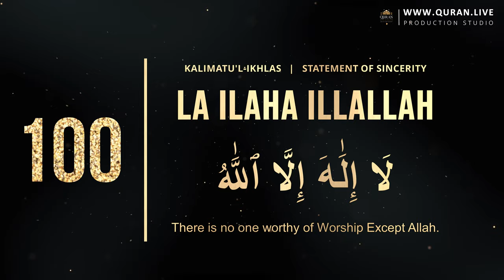LA ILAHA ILLALLA 100 X TASBEEH - Heart Soothing Dhikr - 100 Times - Share This Tasbeeh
LA ILAHA ILLALLA 100 X TASBEEH - Heart Soothing Dhikr -  100 Times

Permission to Use Video:
Quran live allows you to use the audio & video with the following conditions:
You are allowed to use the video if you are using the AUDIO & VIDEO without making any changes to it. No changes on audio and video are allowed. You may simply use the Audio and Video as is, as seen on our channel. However, If your project requires the use only of the audio component of the video, you may use that as well.